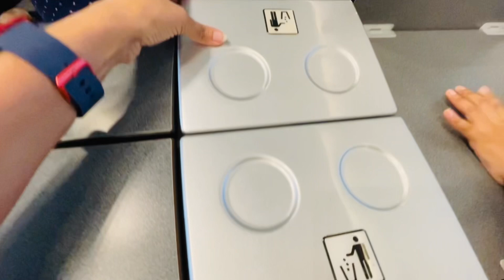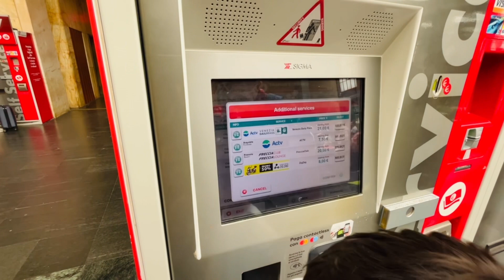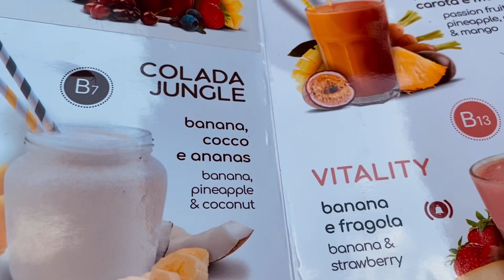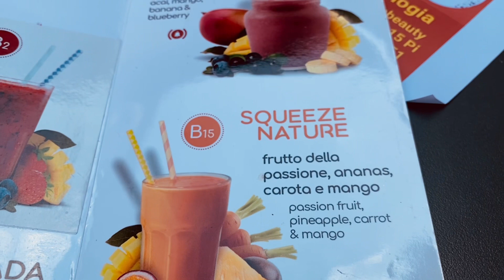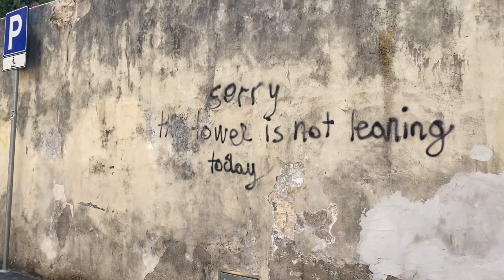Is it worth the hype? World War 2 only survived Bridge in Florence|| A day in Pisa and Florence🇮🇹